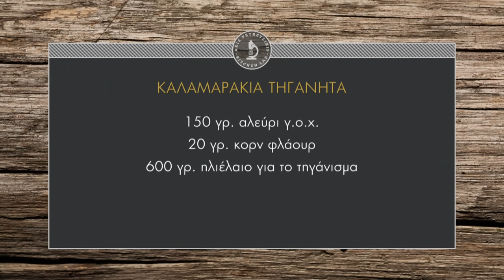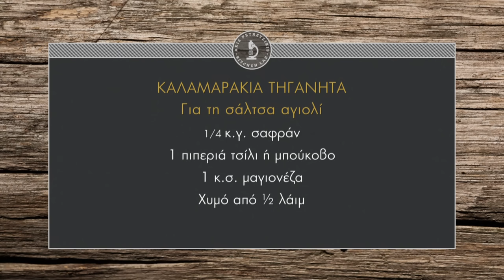Καλαμαράκια τηγανητά Επ. 24 | Kitchen Lab TV | Άκης Πετρετζίκης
Καλαμαράκια τηγανητά | Kalamarakia tiganita | Άκης Πετρετζίκης TV

Παρουσίαση: Άκης Πετρετζίκης
Σκηνοθεσία: Πάνος Γεωργίου
Αρχισυνταξία: Νάσια Κόλλια
Διεύθ. Φωτογραφίας: Γιώργος Μιχελής
Οργάνωση Παραγωγής: Δημήτρης Κολοβός
Εμπορικό Τμήμα: Mary-Rose Ανδριανοπούλου, Ζωή Κωνσταντοπούλου
Β. Σκηνοθέτη: Πολύβια Μενοίκου
Τεχνικός Προϊστάμενος: Βασίλης Καρυπιάδης
Σκηνογραφία: Αναστασία Χαρμούση
Γραφικά: Παναγιώτης Πατσιαούρας
Sous Chef: Μάρκος Παπακωνσταντίνου
Βοηθός Sous Chef: Τηλέμαχος Δημητρακόπουλος
Βοηθοί Κουζίνας: Σοφία Βήτα
Ειδικοί Συνεργάτες: Άννα Μαρία Βολανάκη, Κατερίνα Βασιλακοπούλου, Μάρθα
Διευθ. Παραγωγής: Διαμαντής Αρακάς
Floor Manager: Διονύσης Κυπριώτης
Οπερατέρ: Δημήτρης Τοπούλογλου, Άγγελος Τσουκαλάς:
Χειριστής Ρομποτικής: Κώστας Τσέλης, Γιώργος Παρθένης
Χειριστής Cam Rail: Παν Παν

Ηχολήπτης: Στέφανος Κεραμύδας
Μοντάζ: Ειρήνη Κεφαλά, Ηλίας Αποστολίδης
Ηλεκτρολόγος: Μάκης Λάντος
Εκφώνηση: Νάσια Κόλλια
Ενδυματολόγος: Αλέξης Φούκος
Βοηθός Ενδυματολόγου: Αλέξια Μπελογιάννη